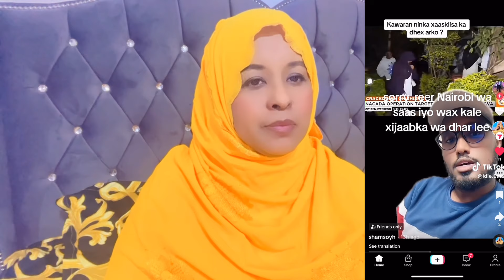GABDHIHII FANAANIINTA AHAA WAY HESHIIYEEN WAA FIVE LEGEND 😂